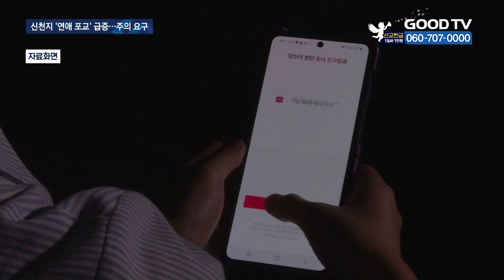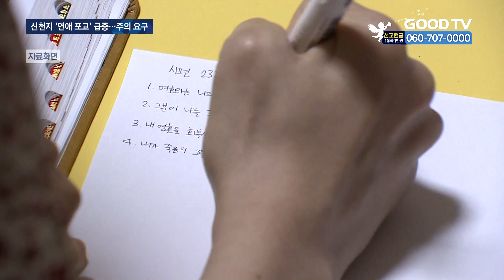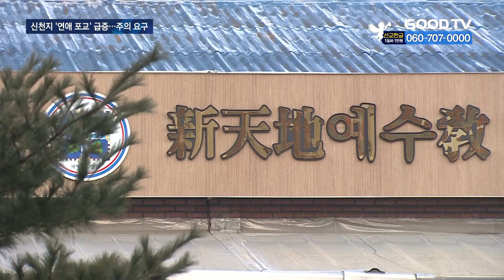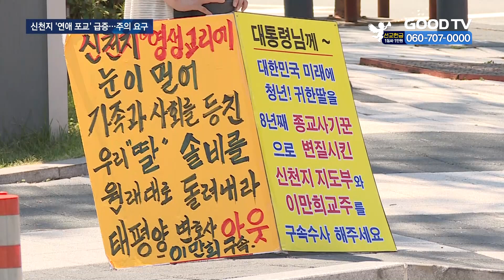신천지, SNS·앱서 접근해 ‘연애’ 미끼로 포교 [GOODTV NEWS 20211014]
최근 이단 신천지의 포교 방식이 다양화하면서 성도들의 피해가 확산하고 있습니다. 그 중에서도 특히 SNS나 앱을 활용해 이성에게 자연스럽게 다가간 후 마음을 얻어 포교하는 이른바 ‘연애 포교’가 급증하고 있는 것으로 드러났습니다. 이단상담소는 최근 상담건수의 대부분이 이 ‘연애 포교’에 당한 남성 피해자라며, 교제시작 전 각별한 주의를 당부했습니다. 조유현 기자가 취재했습니다.

최근 남성 A씨는 이성친구를 주선해주는 스마트폰 앱을 통해 한 여성을 만나 교제를 시작했습니다. 얼마 지나지 않아 A씨는 여자친구가 자신과 만나게 된 앱을 통해 또 다른 남성들과 연락하는 것을 목격하고 화를 내면서 헤어지자고 말했습니다. 그러자 여성은 자신이 신천지인이라는 것을 밝히고 ‘전도하는 중’이라고 실토했습니다.
여성은 A씨도 ‘포교’의 목적으로 접근한 것이 맞다고 인정하고, 그 이후에도 포교를 위해 계속해서 앱을 통해 남성들을 만나고 있었다고 고백했습니다.

(A씨 / 신천지 포교 피해자)  - 모자이크, 음성변조
솔직하게 얘기를 하는 거예요. 사실 신천지고, 앱을 통해서 전도를 하고 있었던 거고, 전도하려고 나를 만났구나. 저랑 밥 먹으면서도, 영화 볼 때도, 밤새도록 계속 뭘 보고해요. 나중에 ‘내 정보도 다 보고했겠네?’ 물었더니 ‘그때는 그렇게 했지만 오빠가 싫다고 해서 이제는 안 해’(라고 말하더라고요)

이처럼 이성에게 접근한 후에 교제까지 이어지게 되면 결국엔 성경공부로 유도하는 포교 방식에 최근 신천지가 주력하고 있는 것으로 드러났습니다.
필그림교회 인천이단상담소에서 신천지 피해 상담을 중점적으로 맡고 있는 상담사에 따르면, 최근 접수되는 상담 5건 중 3건이 ‘연애 포교’에 당한 남성 피해자들입니다.
SNS나 클럽, 지인소개 등으로 만나 연애를 시작하면 대부분 두, 세달 안에 신천지인이라는 것을 밝히고 성경공부에 참여할 것을 권유합니다. 이미 신천지 교도를 마음에 품었다면 결국 요구에 따라 신천지 교육을 받게 됩니다.
이를 거부할 경우, 신천지 교도는 철저히 관계를 단절하기 때문에 배신감으로 인한 고통은 고스란히 피해자의 몫이 됩니다.

(신천지피해 상담사 / 필그림교회 인천이단상담소)
못 만나겠다, 못 살겠다 이런 식으로 협박조로 가게 되면 싸움이 나겠죠 당연히. 결국엔 센터에서 중간에 한 두 달 듣다가 못 듣겠다고 빠진 거죠. 그래서 여자가 떨어져 나간 거예요. 배신감 때문에 전화를 수시로 해오고, 결국엔 신경 정신과 치료도 받고 있어요.

이런 가운데 지난 10일 신천지 이만희 교주는 ‘일해야 한다’는 내용의 지령을 교도들에게 보내며 포교를 강조했습니다.
이단 전문가들은 ‘포교’의 중요성을 어느때보다 강조하는 신천지에 각별한 주의가 필요하다고 당부했습니다.

(윤성민 소장 / 필그림교회 인천이단상담소)
신천지가 아닌지, 맞는지에 대한 경각심을 가질 필요가 있을 것 같고, 왜냐하면 예전에는 아예 자기 자신을 모두 숨기고 전도를 했었는데, ‘오픈을 해도 된다’라고 지령이 내려왔기 때문에 친해진 후에 조금만 설득을 하면 본인의 정체를 공개를 하거든요.

신천지의 포교 방식은 점점 교묘해지고 있으며 그 피해 또한 확산하고 있습니다. 대대적인 포교에 나선 신천지에 경계를 강화하는 것이 중요해 보입니다.

* 방송시간
 GOODTV NEWS

● 본방 : 월 ~ 금요일 21:50
● 재방 : 화 ~ 금요일 06:50  /  토요일 06:00
● 삼방 : 화 ~ 금요일 12:00   /  토요일 14:00

* 시청방법

- IPTV: KT Olleh TV 234번, SKB Btv 303번, LG U+ 273번
- 위성TV: KT 스카이라이프 186번
- 케이블: Btv 케이블 224번, LG헬로비전 289번, 딜라이브 303번,